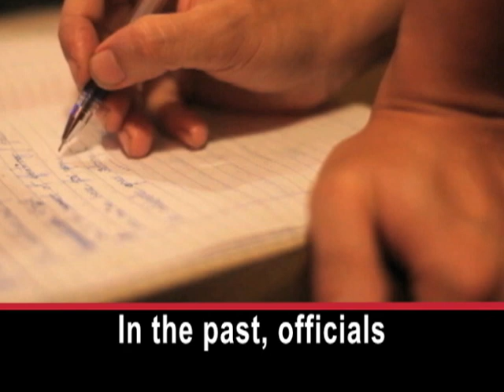For Burmese Rockers, What Will Fewer Limits Mean?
The government in Burma is taking steps to reduce its controls over media and the arts. The musician who calls himself Darko C says he is pleased with the action, but unsure of the new limits.  DARKO C: "Yeah, it's going to take some time to really change, you know. What, so now they reduced the rules a bit, but there are some lame rules about censorship still."  Burma's Ministry of Information inspects the words of songs. In the past, officials banned songs about politics, alcohol use or kissing. Darko C says the process can be unpredictable. DARKO C: "To be honest I think, you know, it depends on their mood. They have their personalities, right? Different people doing this job, so it depends on the person who's censoring your lyrics so, you know, you pray to the Buddha, oh please, please don't let them ruin my lyrics." Darko C says his rock band does not have political goals. But he says the group still wants to test its listeners. DARKO C: "Pushing the limit is good. I mean not only to push the government or authority, but I mean  to push the people's belief and thoughts." Darko C. says it is a strange time in Burma because of the changes. But he is enjoying it. DARKO C: "We are not sure of ... that we are really, I mean, free and that we really, I mean, like freedom of what? Freedom to express, right? So, we're still not sure." His band is on Facebook, Twitter and YouTube. It looks forward to performing Burmese rock for foreigners.  I'm Kelly Nuxoll.